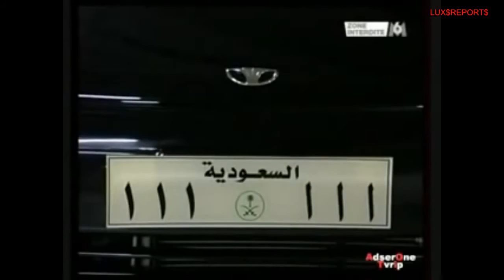Palace of Prince Al Waleed bin Talal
Inside view of Palace of Prince Al Waleed bin Talal